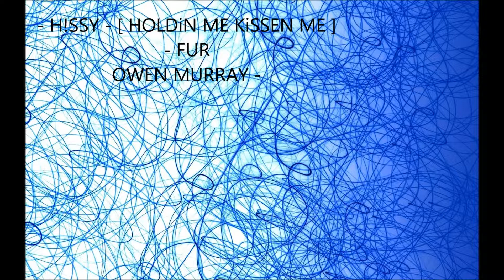- H!SSY - [ HOLDiN ME KiSSEN ME ] - FUR OWEN MURRAY -